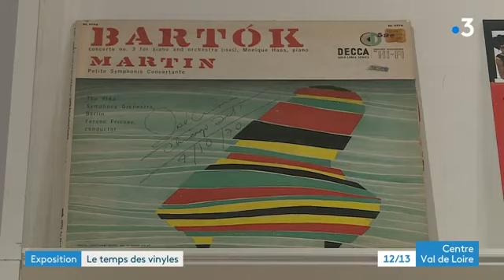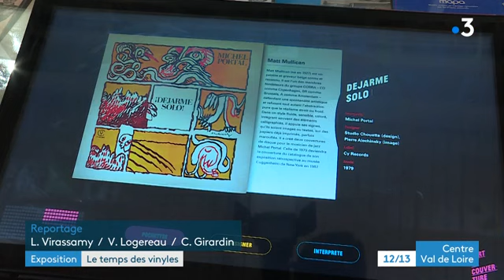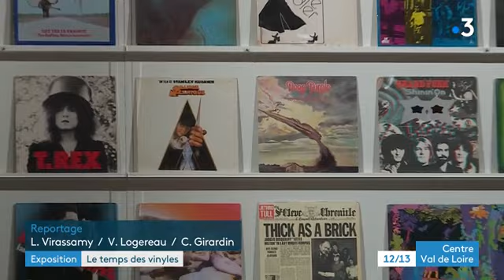Malesherbes : "Le temps des vinyles", 280 pochettes de 33 tours regroupées pour une exposition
« Le temps des vinyles », c'est le titre de la première exposition temporaire de l'AMI. C'est l'atelier-musée de l'imprimerie de Malesherbes, dans le Loiret.
L’événement a commencé en juin et il se poursuit jusqu'au mois de mars prochain…

Pour l'occasion, 280 pochettes de 33 tours ont été regroupées. Véritables témoignages d'une époque.

Equipe : Laurie-Anne Virassamy, Vincent Logereau